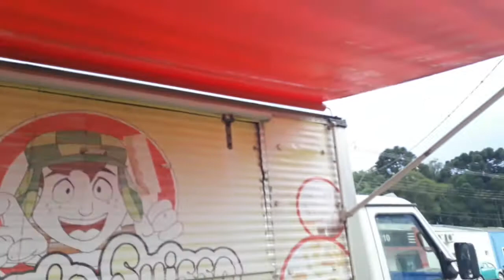Um dia de trabalho ñ tão bom em um food truck